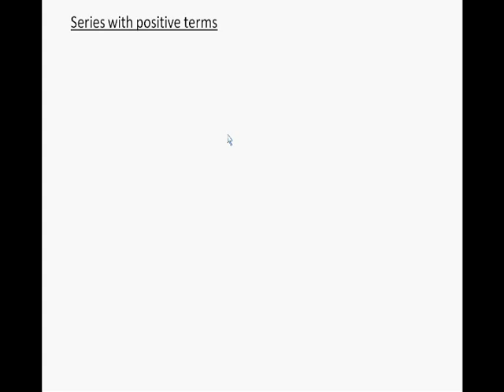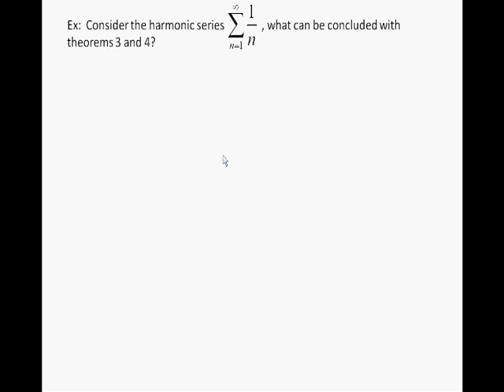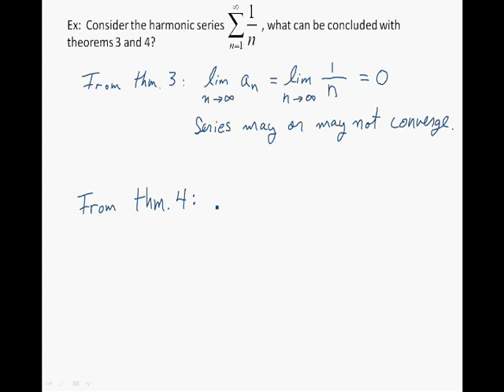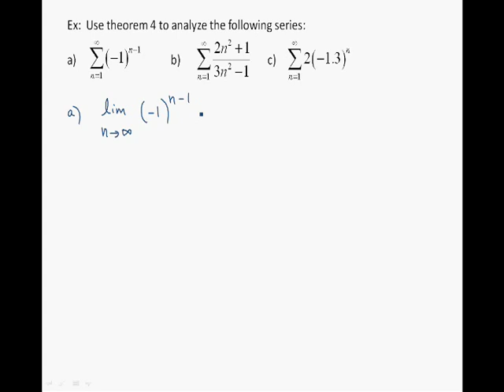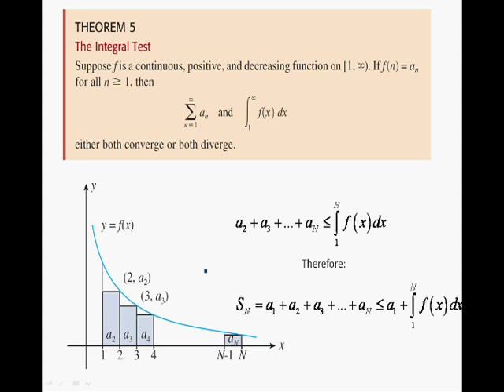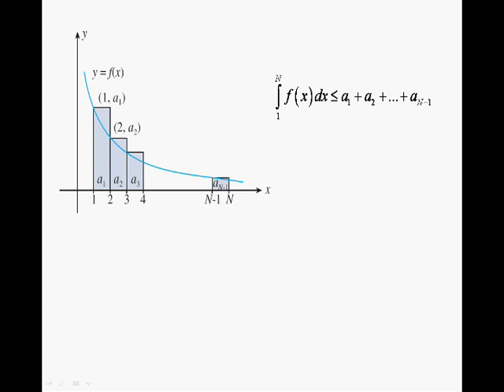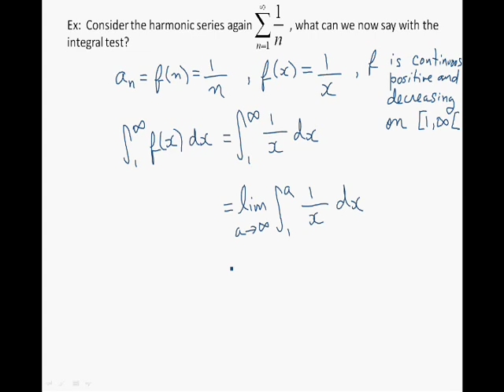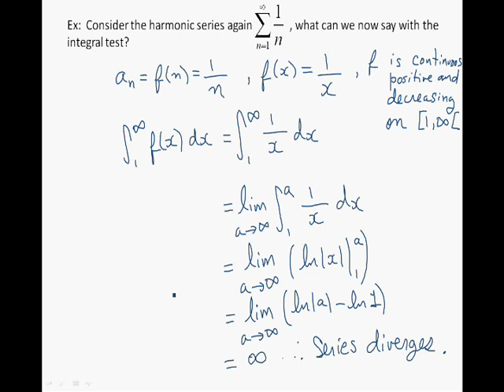Series with positive terms part 1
Tests to determine the convergence or divergence of series with positive terms.